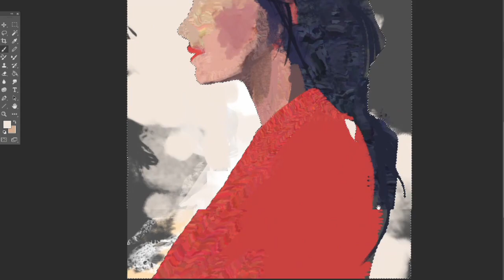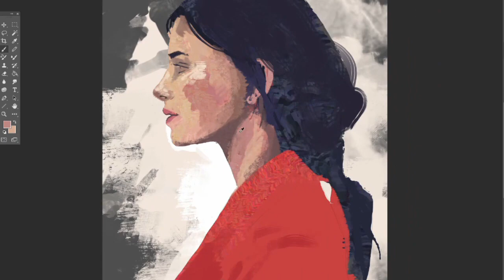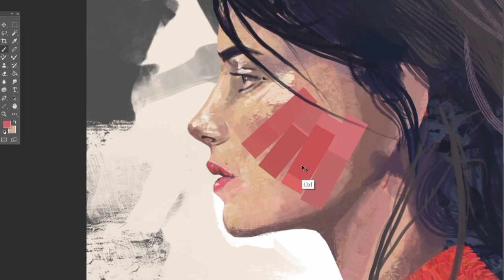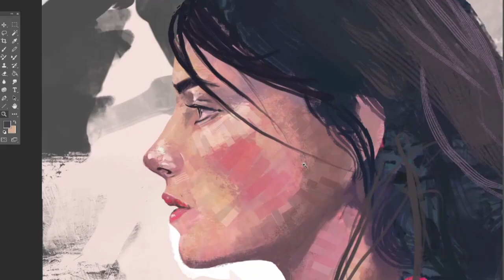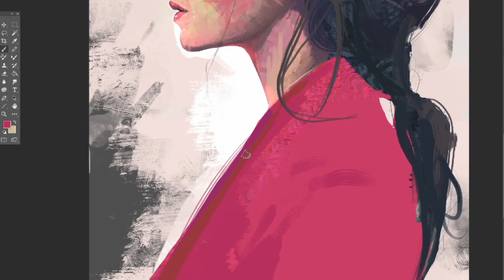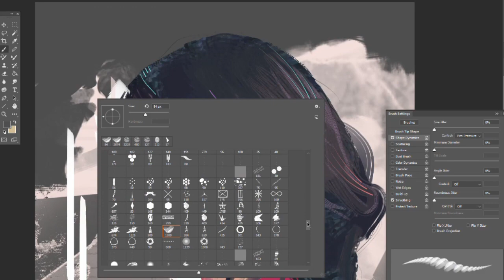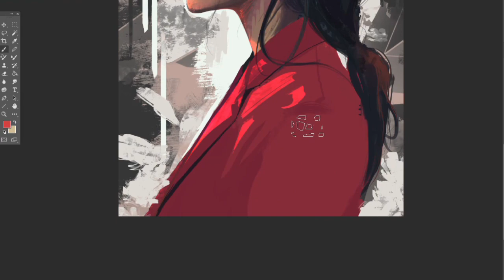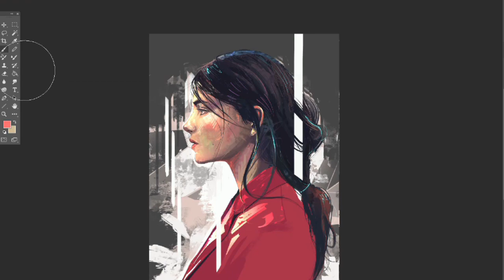Digital painting timelapse - RashedJRS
A timelapse painting I put together this morning. Inspired by Blue hair- Aaron Griffin

Song
A Hair on the Head of John the Baptist
Artist
Saltillo
Album
Ganglion
The Orchard Music (on behalf of Artoffact Records); Audiam (Publishing), ASCAP, The Orchard (Music Publishing), and 3 Music Rights Societies